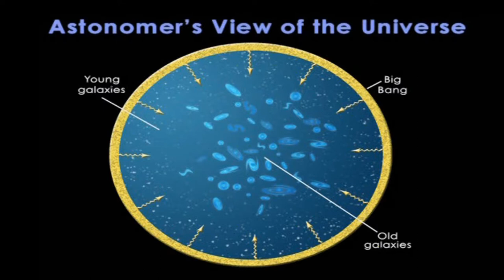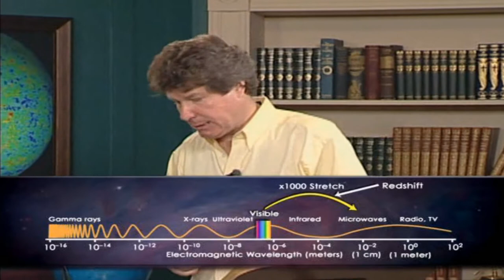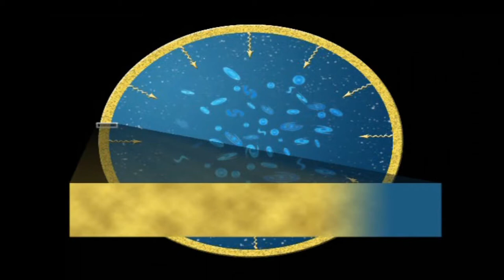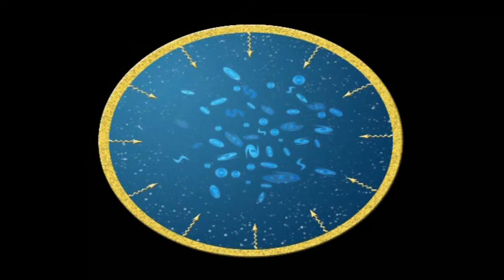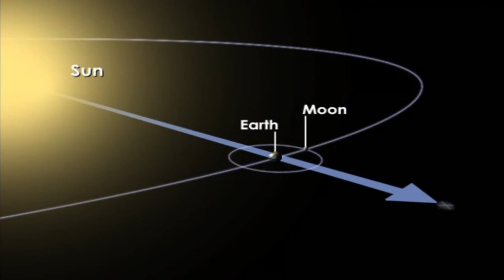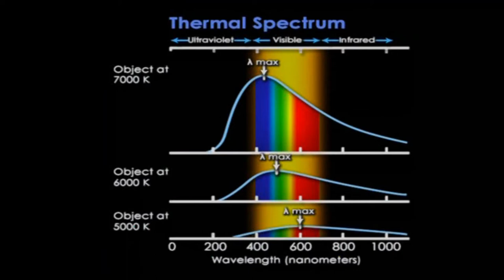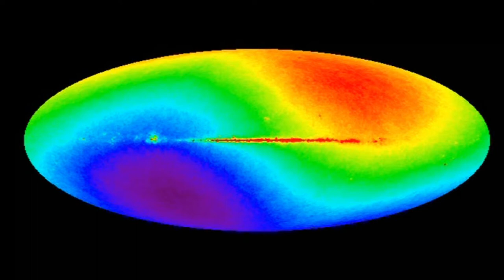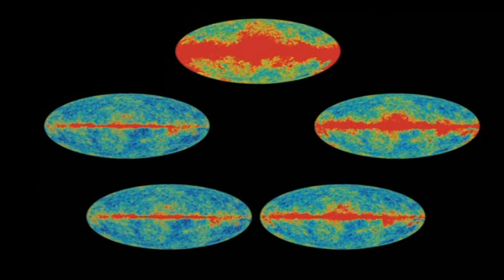The Cosmic Microwave Background | Cosmology Masterclass (Prof. Mark Whittle) - Lecture 13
By looking sufficiently far away, and hence back in time, we can witness the "flash" from the big bang itself. This arrives from all directions as a feeble glow of microwave radiation called the cosmic microwave background (CMB), discovered by chance in 1964.

 Cosmology | Space Science | Professor Mark Whittle | Cosmology in Crisis Lecture Series
   Presents - Dark Matter ( YouTube Channel )

 " The Knowledge Beyond the Universe "

 5.instagram -dark_matters.me